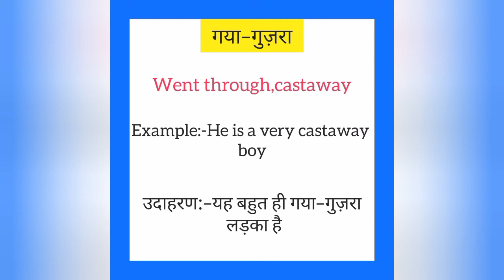Gaya guzra ka english mein kya kahate hain | गया गुजरा को इंग्लिश में क्या कहते है| Castaway meaning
Gaya guzra ko English me kya kahate hain
Gaya guzra को इंग्लिश में क्या कहते है

गया गुजरा को इंग्लिश में castaway कहते हैं
Gaya guzra ko English mein castaway kahate hain